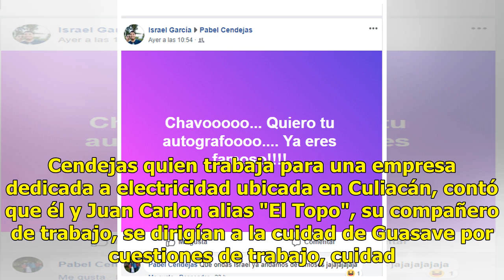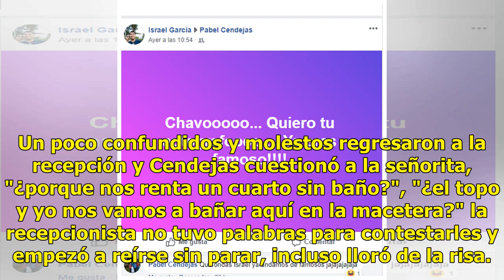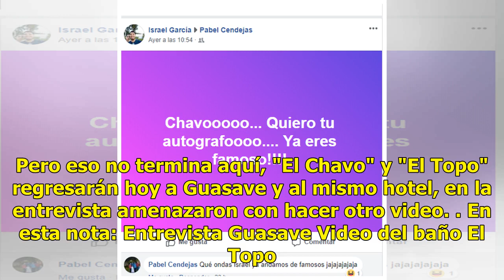Video. La historia del guasavense que no encontraban el baño en hotel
Culiacán, Sinaloa.- Luego de que el video de dos hombres buscando el baño en un hotel en la ciudad de Guasave, Sinaloa se hiciera viral con más de 8 millones reproducciones en Facebook y 20 mil compartidas, Francisco Pavel Cendejas alias "El Chavo" uno de los protagonistas del video ofreció entrevis...